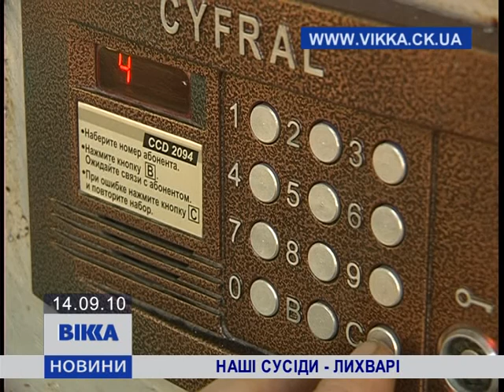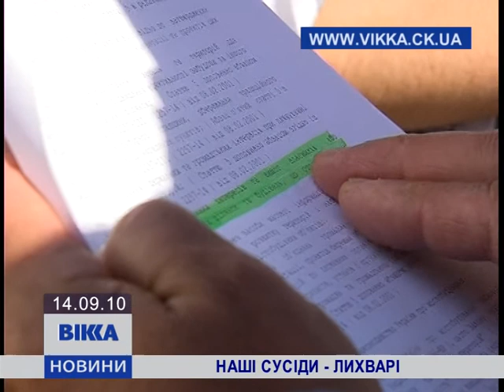Наші сусіди - лихварі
Соседский конфликт в многоэтажке